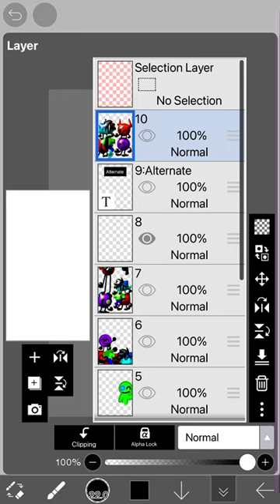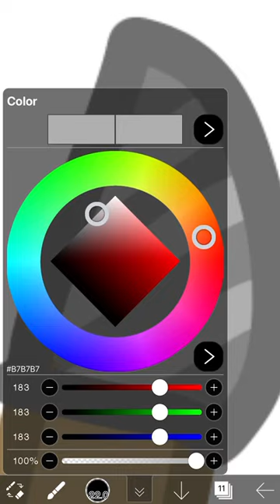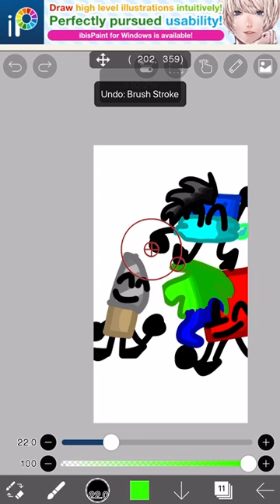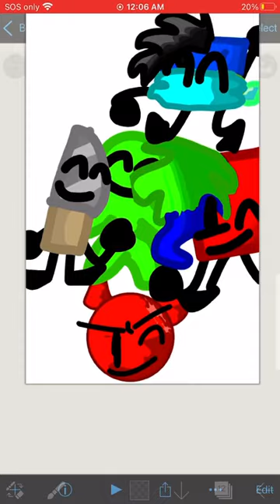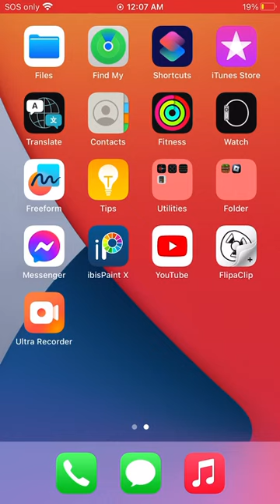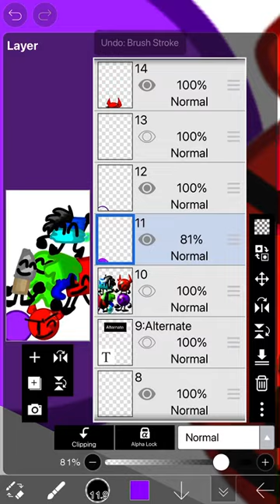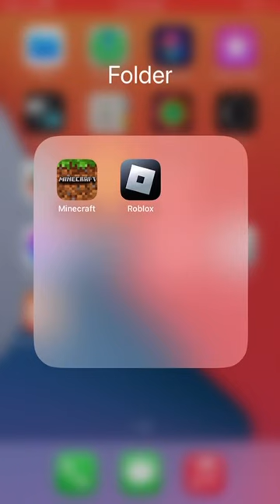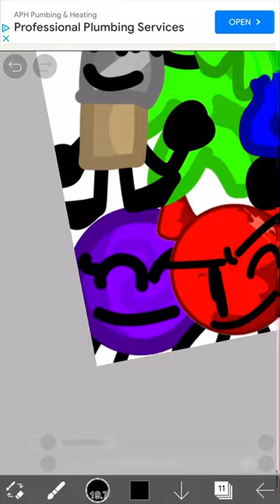Drawing a group picture (also you guys can talk to me in live chat